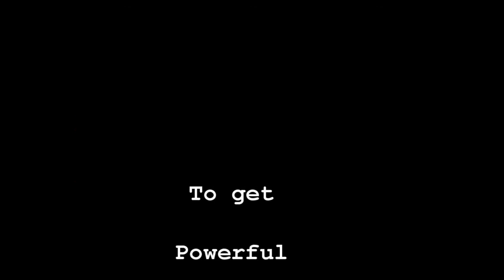20 Powerful LIFE CHANGING, Inspirational Benefits Of RAW FOODS & Eating Lightly!!!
Cooked food is only satisfying to my taste buds really. Fruit is satisfying both my taste buds AND to my CELLS, making them have a huge happy PARTY!!! Which one do you want? It also powerfully affects my emotions and mind too, so be careful about that ;) x

LOVE LIFE!
LIVE!
LAUGH!

Owen!